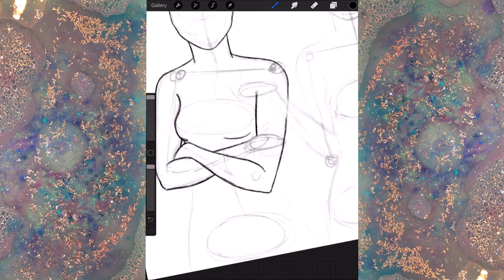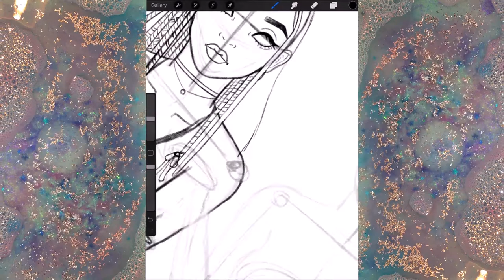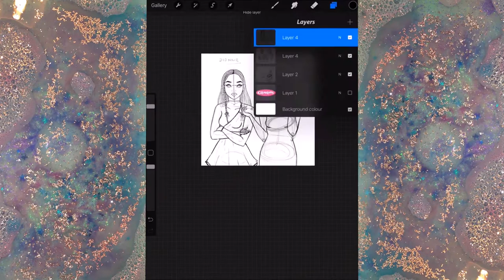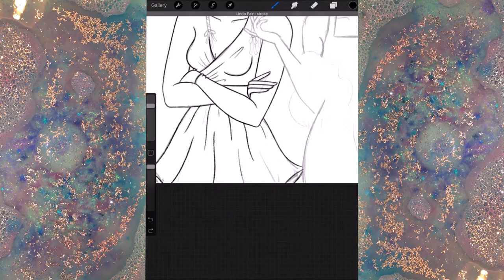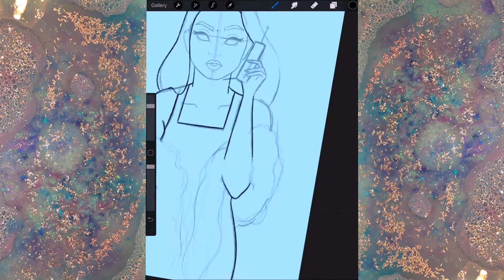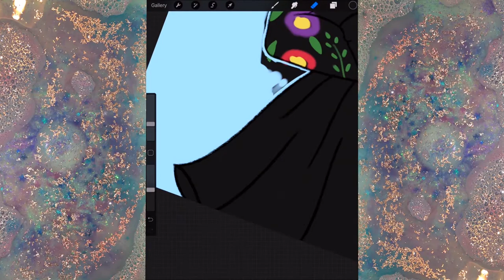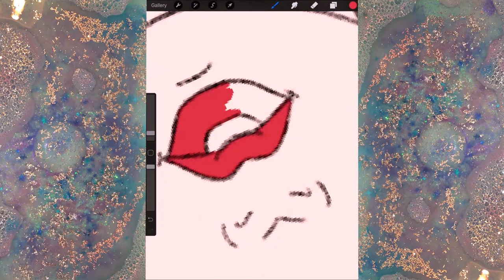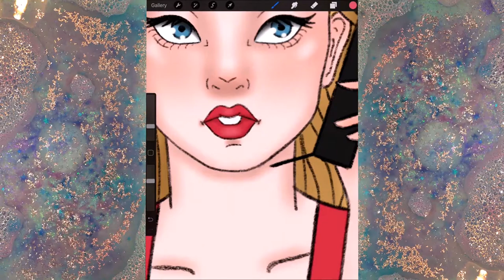Watch me draw | Clueless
So, I made a few rookie mistakes in this video because I'm using completely new software, but hopefully you can forgive me for that! ;)

I love the film 'Clueless', so decided to draw Cher and Dionne using Procreate on my iPad Pro.

If you liked this video, you can find the full version of the drawing on my Instagram @hayleyillustrations